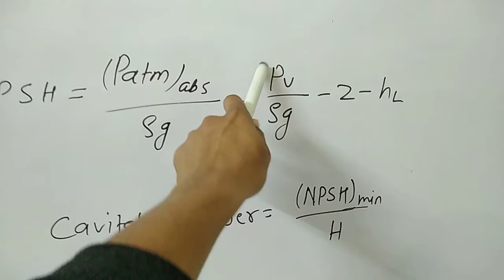NPSH Net positive suction head